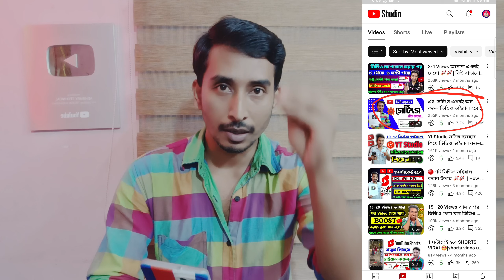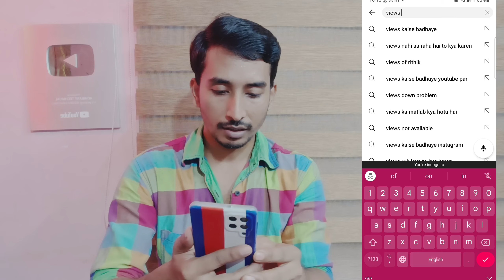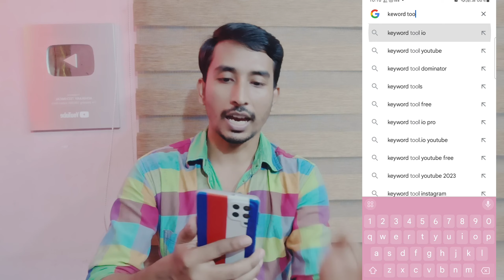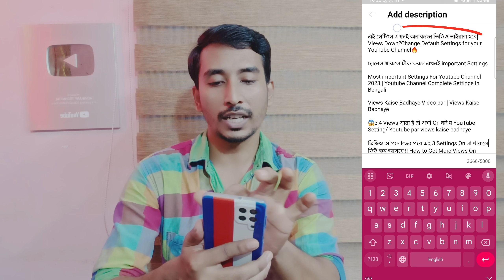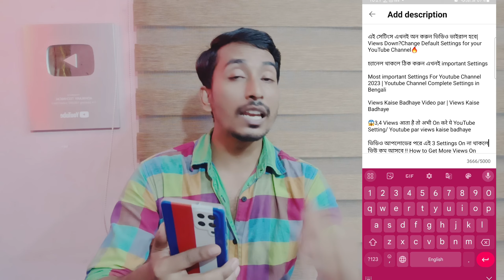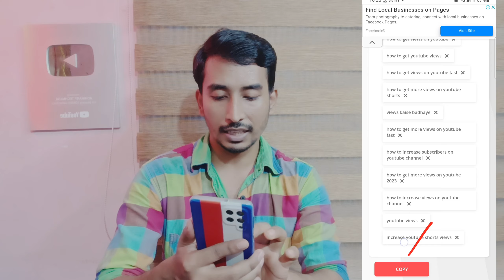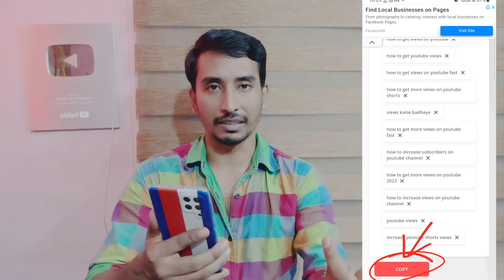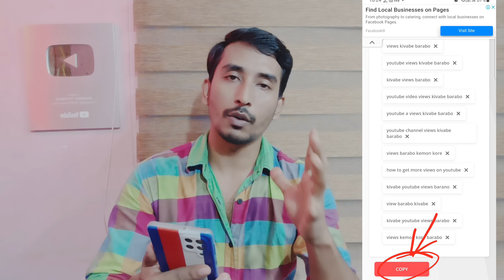seo kivabe korbo | seo for youtube channel | seo tutorial for beginners | seo 2023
SEO 📈 করা শিখলেই VIEWS আসা শুরু হবে ✅| SEO Kivabe korben 2023| EVERY Video will RANK on the Top

Cover Topic :-👇👇
how to seo youtube videos 2023
how to seo youtube videos in hindi
youtube seo tutorial for beginners in hindi
youtube seo tutorial step by step,youtube seo 2023
advance youtube seo,keyword research for youtube 2023
junnu ki tech seo

Query Solved :-👇👇
youtube seo